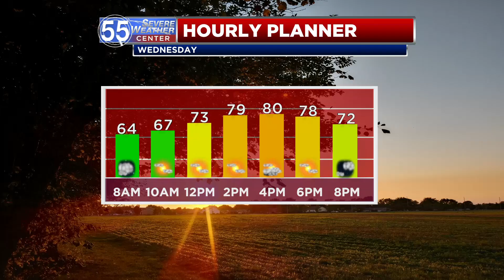Record warmth Wednesday, elevated fire danger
Wednesday is a warm and windy day with highs topping out near 80 degrees.